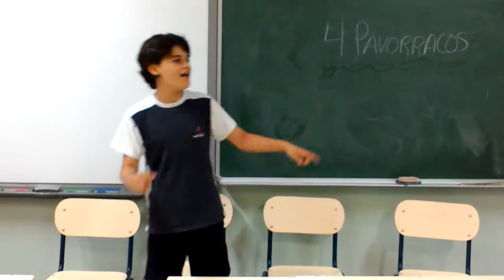Proyecto "TUT-U-TUBERS", Grupo 1, 6ºB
ABP- Proyecto interdisciplinar Colegio Marista Castilla de Palencia